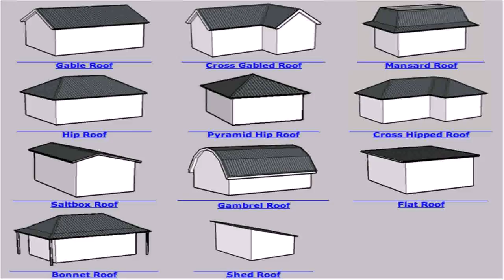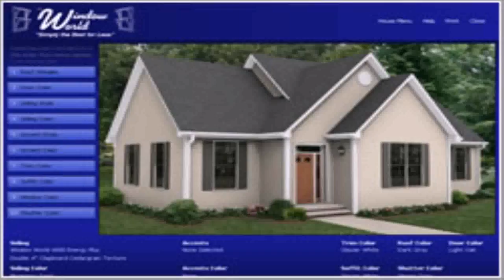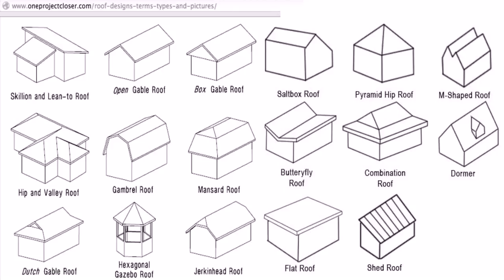Different House Styles With Pictures (see description) (see description)